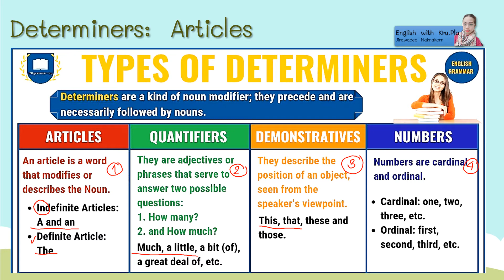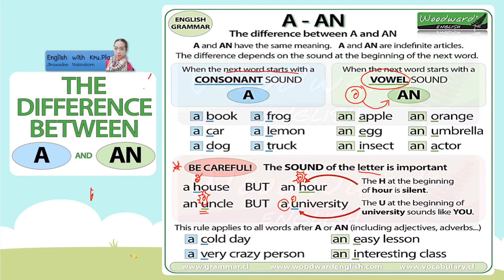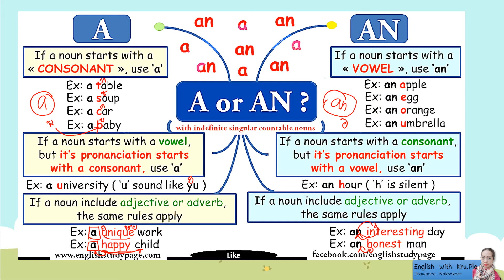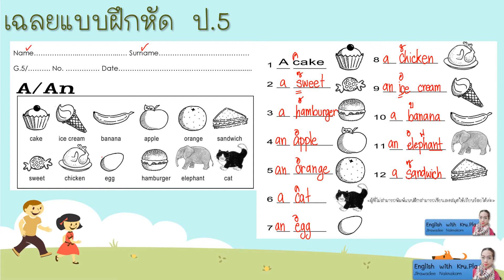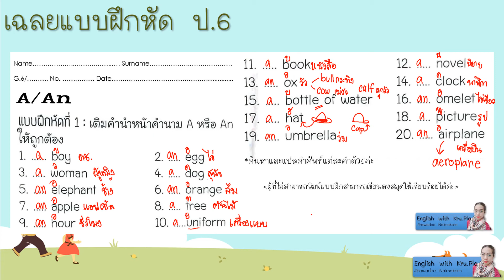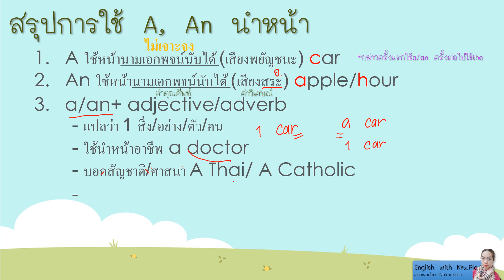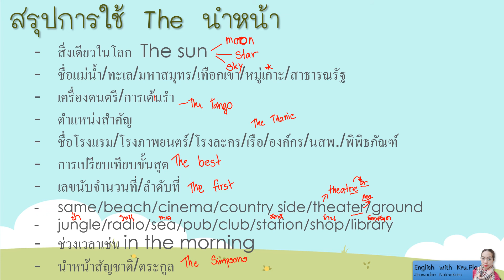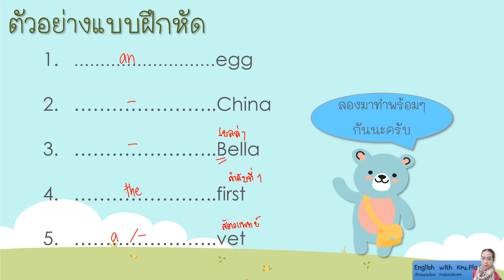articles คำนำหน้านาม a an the EP.2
สรุปDeterminers ชนิดต่างๆ และ articles คำนำหน้านาม a an the